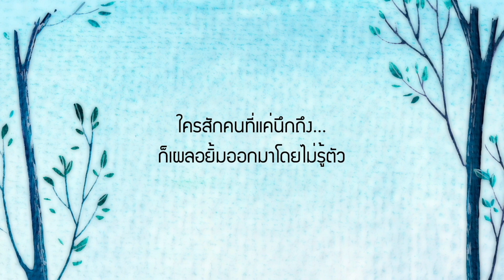【OPV】 สักวันหนึ่ง♡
ได้ไหมขอให้เธอรู้ สักวันหนึ่ง🍃